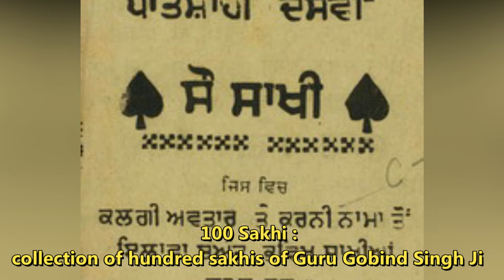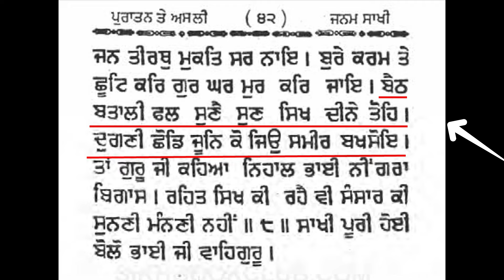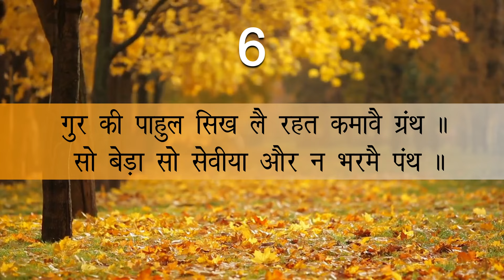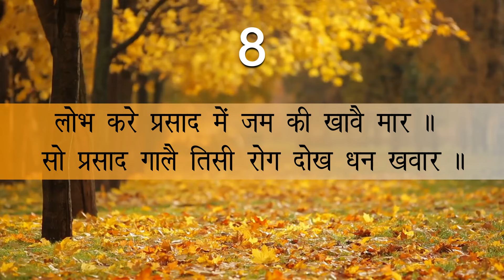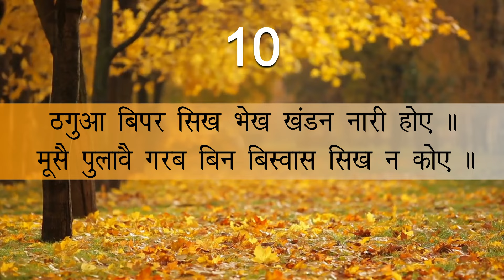कौन है असली सिख ? | 100 Sakhi Guru Gobind Singh Ji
In this video, we will tell you what Guru Gobind Singh Ji said in Sau Sakhi for the Sikhs. 100 sakhi guru gobind singh ji is a collection of hundred sakhis traditionally attributed to Bhai Ram Kanwar, a descendant of Baba Buddha Ji and was written by Sahib Singh Ji because of his beautiful handwriting.
From morning till evening whatsoever Guru Gobind Singh Ji said to his sangat, Bhai Ram Kanwar Ji used to listen it carefully and dictated to Sahib Singh Ji on everyday. In this way 100 sakhi was made.

Don't miss this opportunity to gain valuable insight into the life of Guru Gobind Singh Ji. Join us in illuminating the untold stories and unspoken legends of Guru Gobind Singh Ji.

.BRIEF HISTORY.

Shri Guru Gobind Singh ji is the 10th Guru of Sikhism. He was born on 22 December, 1666 in Patna, Bihar. Guru Gobind Singh ji founded the Sikh warrior community called Khalsa and has also written several hymns including Jaap Sahib, Chandi di Var, Tav-Prasad Savaiye, Zafarnamah, Bachittar Natak, Akal Ustat and Chaupai Sahib.Shri Guru Gobind Singh ji finalized and enshrined Shri Guru Granth Sahib as Sikhism's primary scripture and perpetual Guru of the Sikhs.